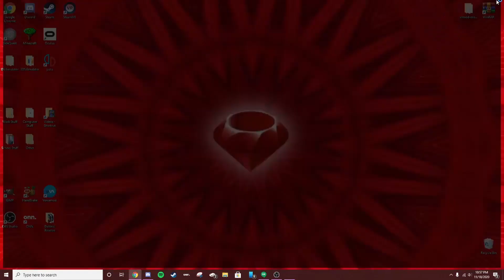Monkeys and Memories - Animal Jam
Let's see what this 10-year-old game has for us.

Witnesses of the Monkey:
Kamia
Tanner

I tried having some background music, sorry if it gets annoying.